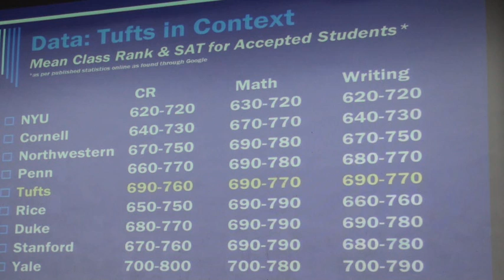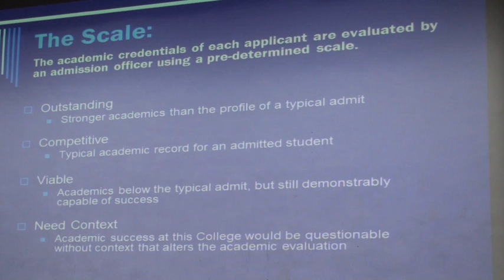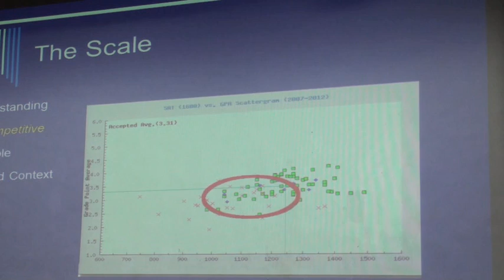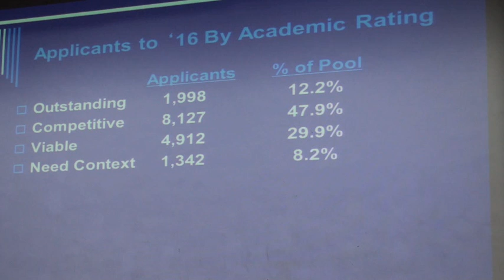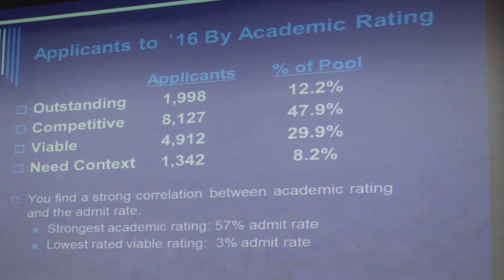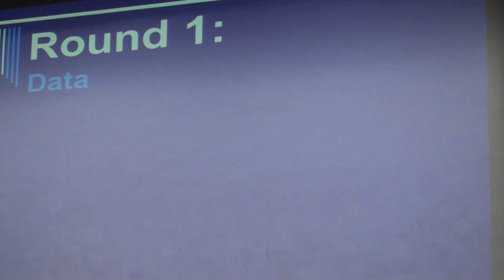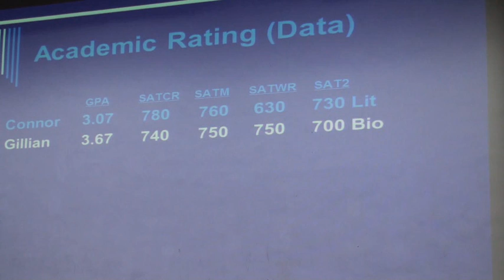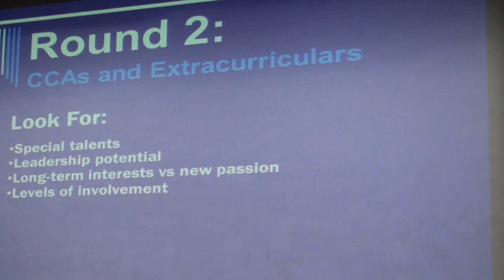Tufts University presents: How to think like an admissions officer - Part 3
Daniel Grayson, Associate Director of Office of Undergraduate Admissions from Tufts University explained the components of an application, how those components fit together, and the priorities of a selective admissions officers.